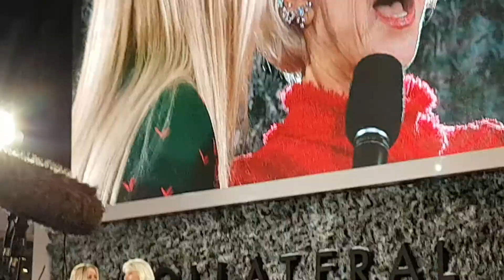HELEN MIRREN great Old school Actris.. last video.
LAST VIDEO HELEN MIRREN.
LONDON RED CARPET.
GREAT actresses.